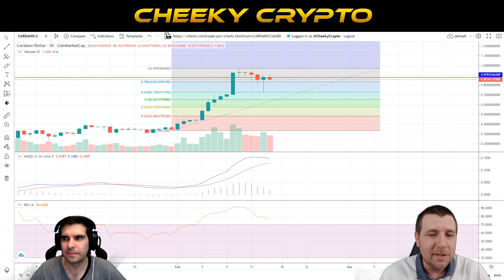⚠ Too Late To Buy Cardano? ⚠ | ADA Price Prediction With Cheeky Crypto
In this Cardano cryptocurrency video we take a look at the ADA crypto and answer the question "Is It Too Late To Buy Cardano?". We take a look at the ADA price the daily chart, 4 hour chart and 1 hour chart, we give our short term ADA price predictions and share our thoughts on Cardano. What are your ADA price predictions?

00:00 Intro
02:05 Cardano Staking Pool
04:12 ADA Technical Analysis - Overview
06:30 ADA Technical Analysis - Daily Chart
07:56 ADA Technical Analysis - 4 Hour Chart
09:31 ADA Technical Analysis - 1 Hour Chart
11:06 ADA Technical Analysis - Summary
18:16 Remember to LIKE & SUBSCRIBE